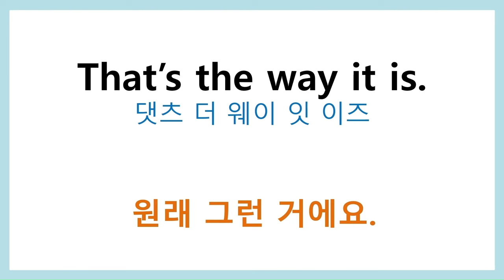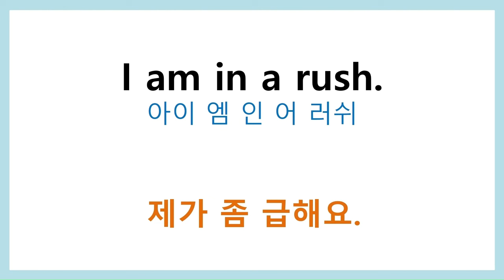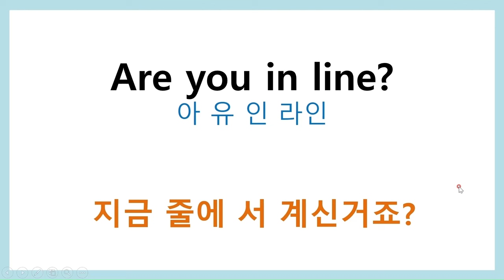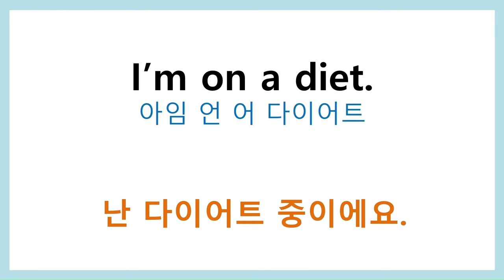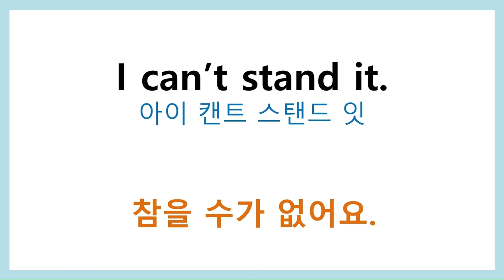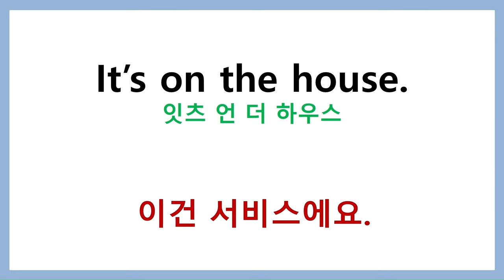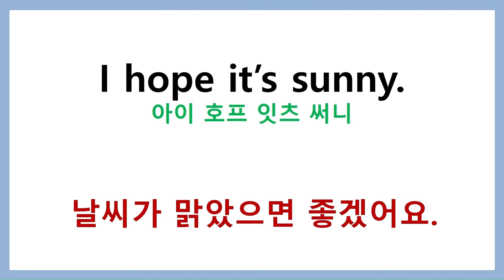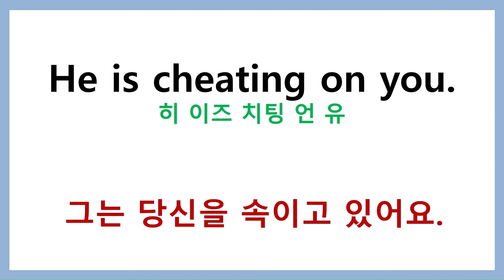미국인이 가장 많이 쓰는 영어회화 500문장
미국인이 가장 많이 쓰는 생활회화 표현 500개 입니다.
저 역시도 자주 들으면서 입으로도 반복 연습하는 문장들입니다.